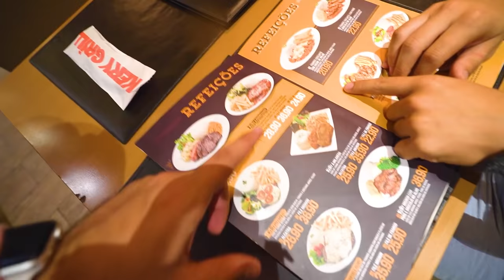GASTEI 200 REAIS EM PIPA 🪁 !! *fui comprar de Camaro*